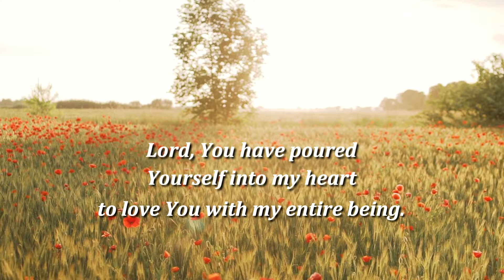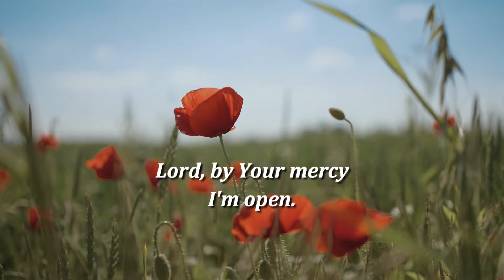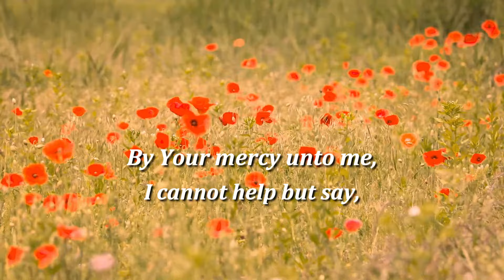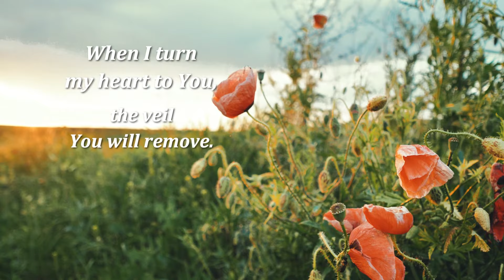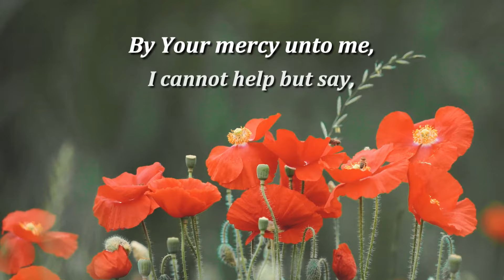Mercy unto Me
This is the seventh of eight songs we wrote for the North America College Training.

Unlike the first six songs, this isn't a new song. In fact, we wrote it quite a while ago. But it fits in well with this collection. We hope you enjoy it!